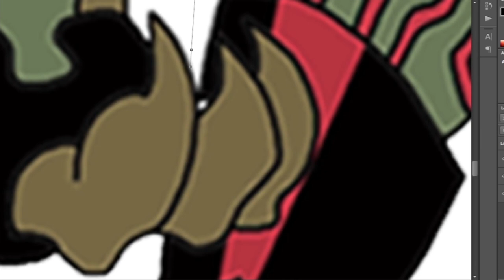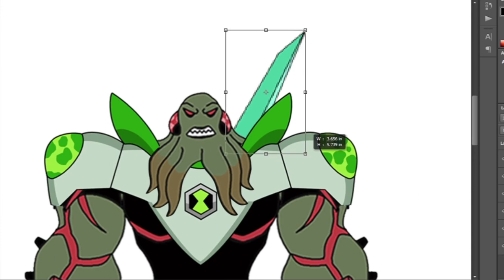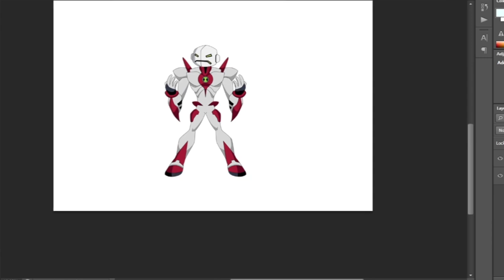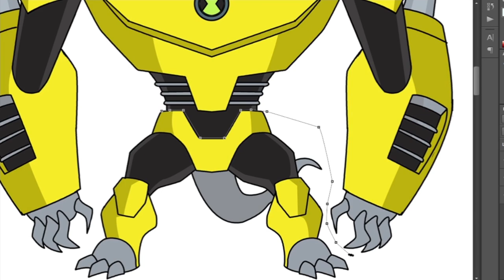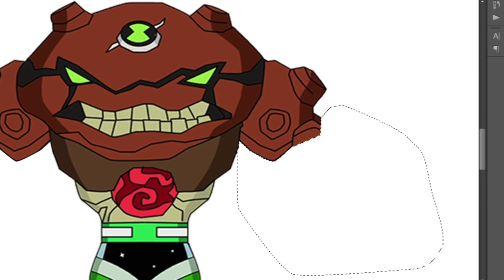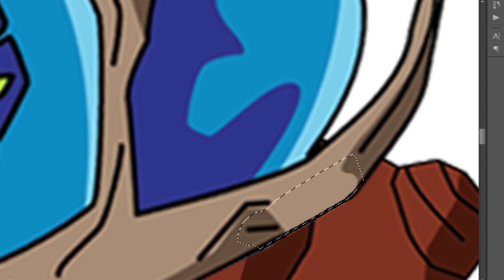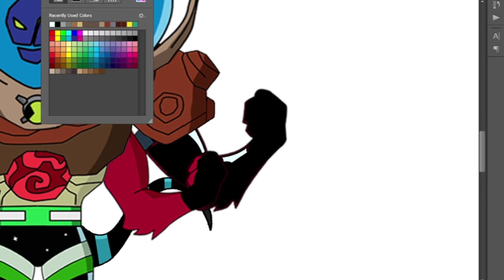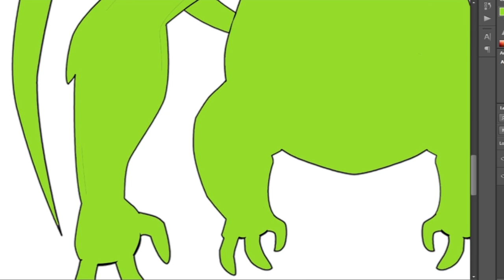ben10 how to fuse fan art #99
Request:
1. vilgax+alienx+diamondhead+atomix
2. way big+alienx+echo2x
3. lodestar+alienx+waybig
4. ghostfreak+diamondhead+heatblast
5. vilgax+fourarms+atomix+alienx+shockrock

Songs: Epidemic
Es_Shine on me
Es_Faster Car
Es_Dimples